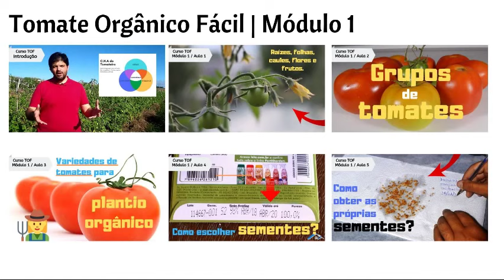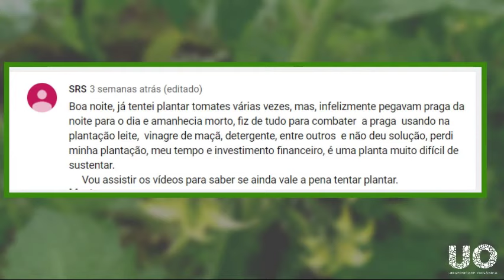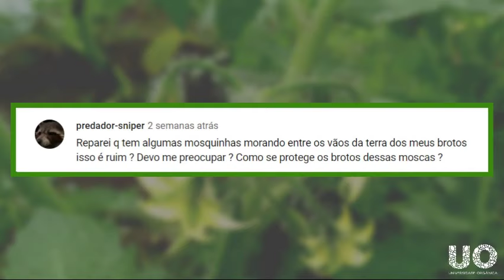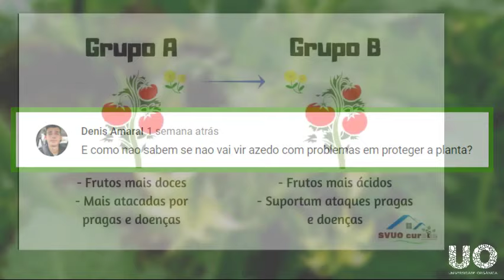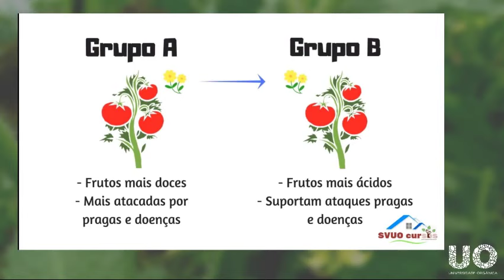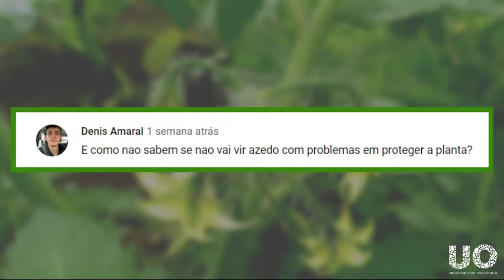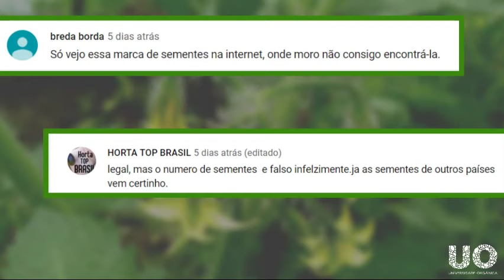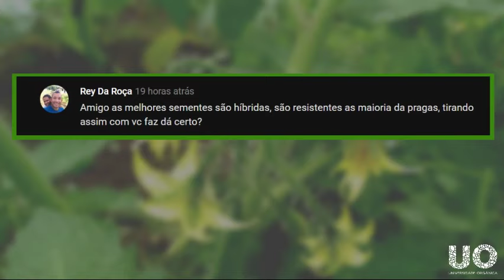Uo Ao vivo: Tira dúvidas do módulo 1 | Tomate Orgânico Fácil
Live onde vamos tirar suas dúvidas sobre todas as aulas do módulo 1 do Curso tomate Orgânico Fácil. Enquanto isso, reveja as aulas e deixe seus comentários que vamos responder todas as perguntas e compartilhar informações sobre como cultivar tomates orgânicos.

Apoie a Universidade Orgânica